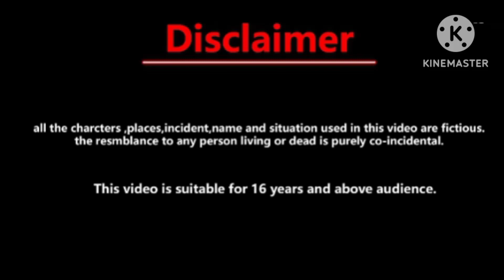Tuni chidiya Ki Kahani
rani chidiya ki kahani
chidiya kahani
kahani
chidiya
chidiya cartoon
chidiya wali kahani
hindi kahaniya
chidiya kauwa kahani
kauwa chidiya kahani,
chidya ki kahani
hindi kahani
kauwa hindi kahani
kauwa chidiya story
kauwa ki kahan